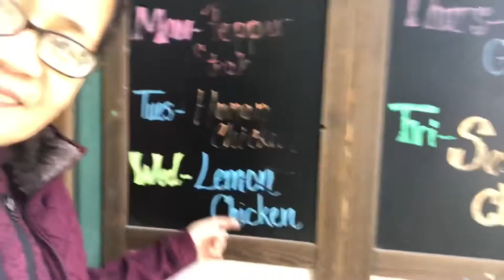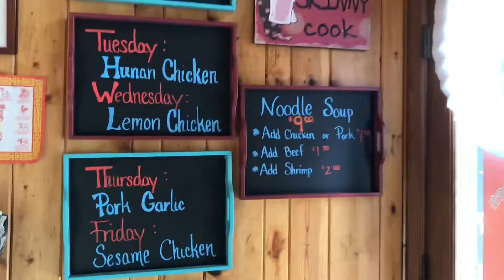Lunch in Sumi’s Kitchen. Eureka Montana 🇺🇸